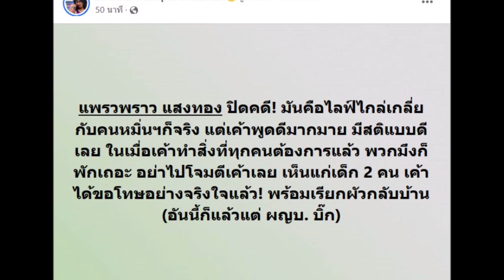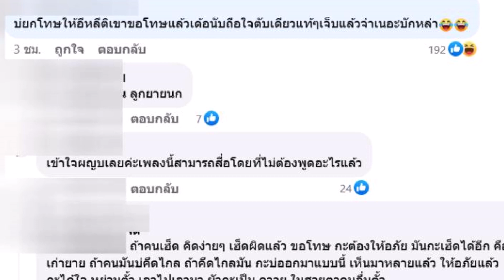ผู้ใหญ่บ้านฟินแลนด์ เคลื่อนไหวแล้ว หลังแพรวพราวขอโทษออกสื่อ อยากอยู่พร้อมหน้าพร้อมตาพ่อแม่ลูก